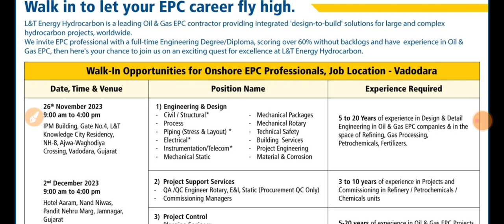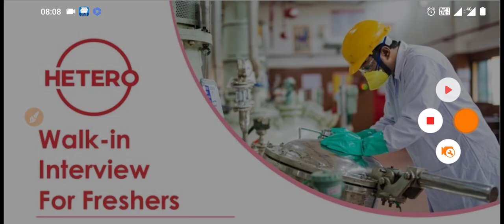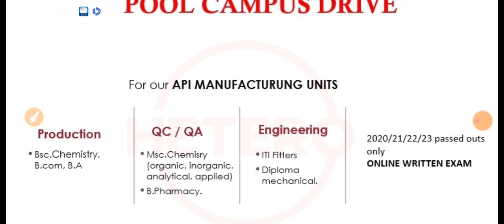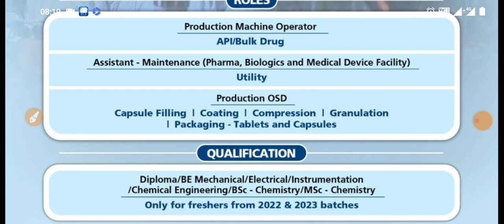L&T hydrocarbon, Hetero, Biocon || Walk-in Interview || Multiple Department | Date- 2023